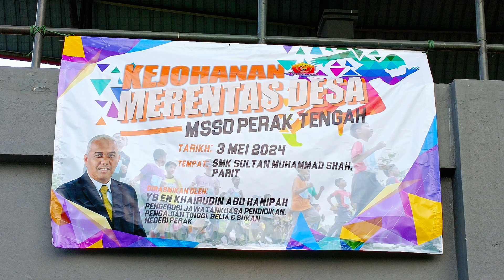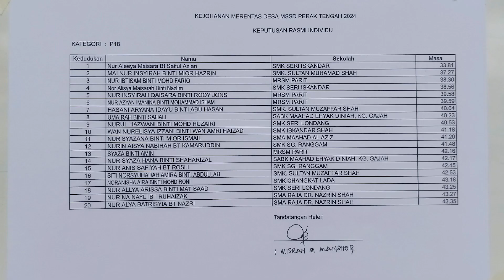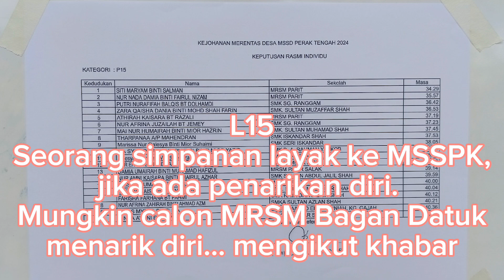[MRSM Parit] Kejohanan Merentas Desa Daerah Perak Tengah 2024 03052024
Pencapaian MRSM Parit

- Johan Keseluruhan Perempuan Menengah
- Johan P15
- Johan Keseluruhan P18
- Johan Keseluruhan P15

Tahniah Pipers!

2024

Typo dalam video:

-P15 No. 13 sepatutnya P15 No. 15